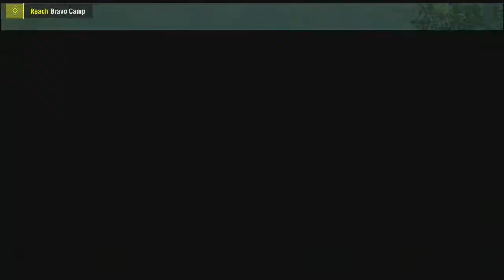FarCry4 walk through #3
lets continue the adventure, hope you enjoy my videos.